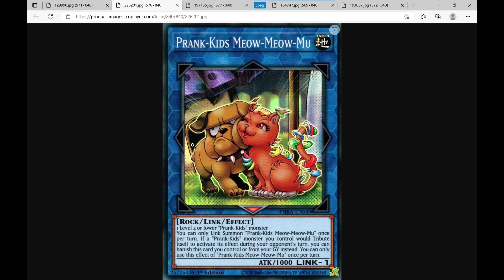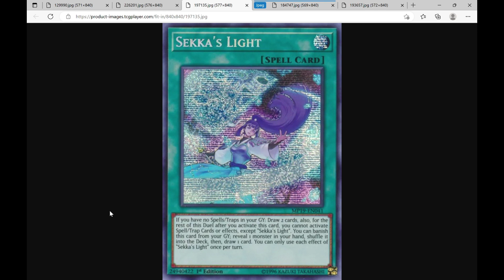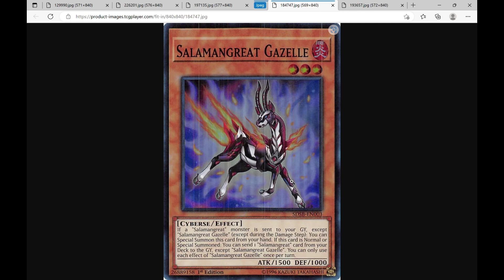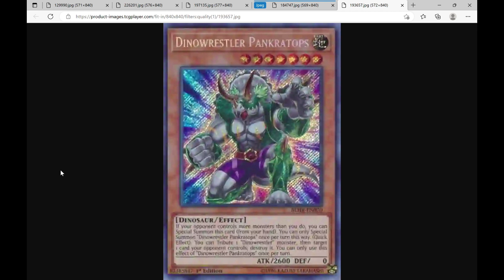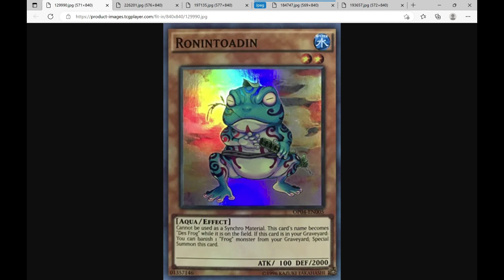Yugioh! 5 Cards That can Come off the Banlist Pt 2